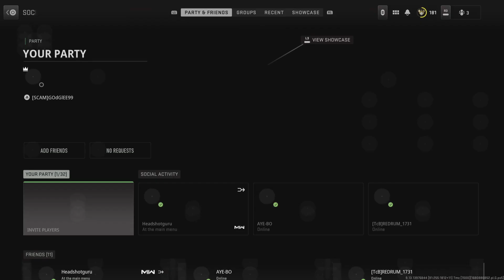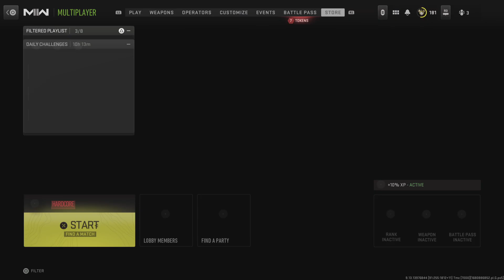Call of Duty: Modern Warfare II_20230408145758